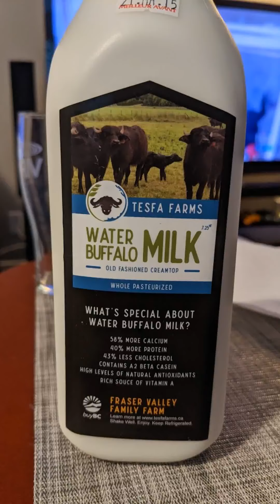Water Buffalo Milk